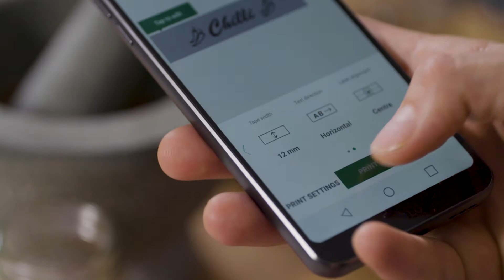PT P300BT Kitchen Labelling Video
Kit out your kitchen with durable, laminated labels from Brother.

Choose a pre-designed label or design your own on the P-touch Design&Print App and print straight from your smartphone to our Brother PT-P300BT Bluetooth Label Printer.

Next time, label it!